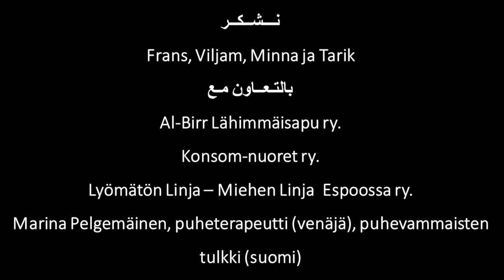Lapsi Oppii Arabia 7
القراءة مع طفلك